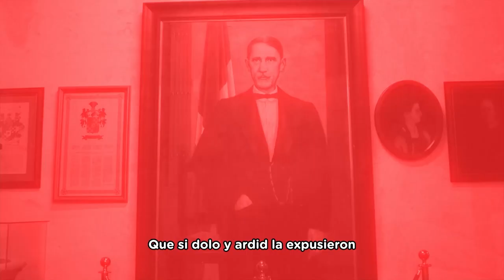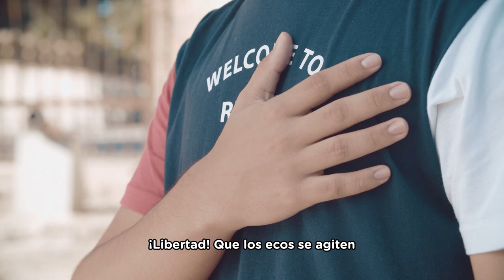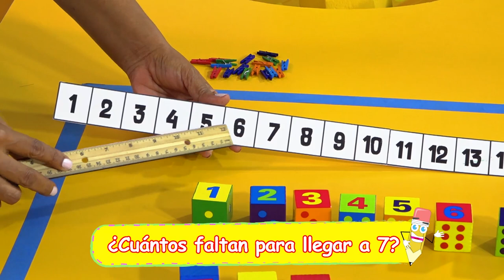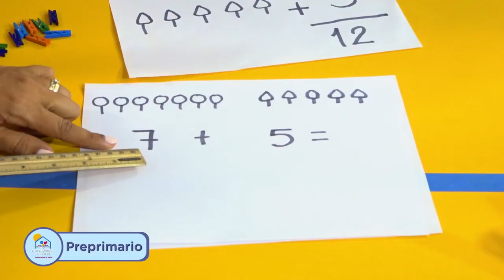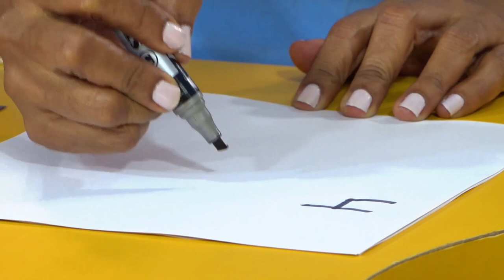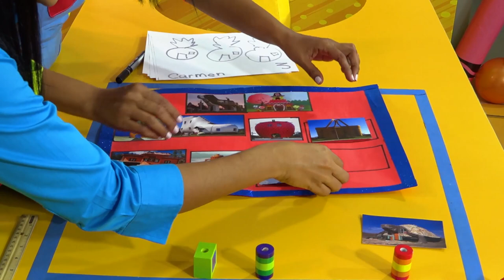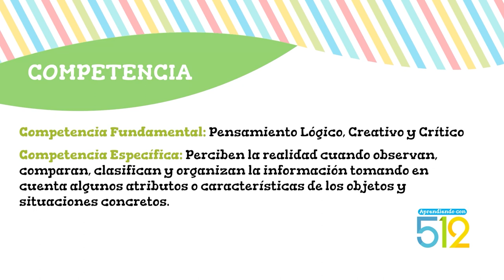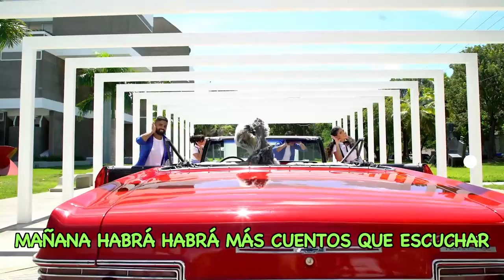PRE PRIMARIA -16/03/21-